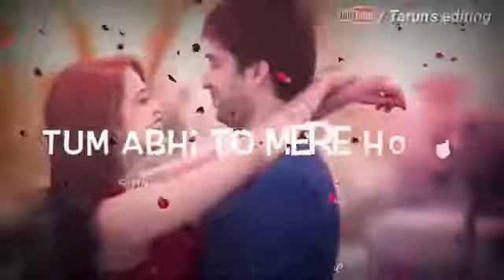Baazuon main tum mujhe batahasha ghere ho status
Video from 😘😘Mahesh Pawar😘😘